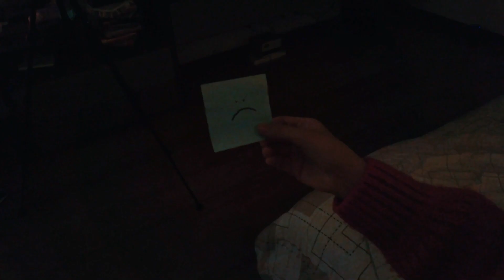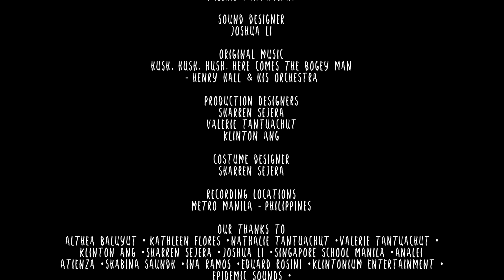"CAPTUM" A Horror Short (2021)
Synopsis:
After offhandedly dismissing a gift from her brother, a teenage girl becomes haunted by an entity who has been trapped for decades.

Main Cast:
Althea Baluyut (Actress)
Joshua Li (Actor)

Supporting Cast:
Klinton Ang (Supporting Actor)

Crew members:
Director: Joshua Li
Cinematography: Joshua Li
Writer: Valerie Tantuachut
Production design: Sharren Sejera, Valerie Tantuachut & Klinton Ang
Sound: Joshua Li
Editor: Joshua Li